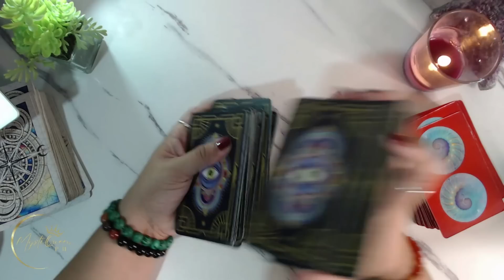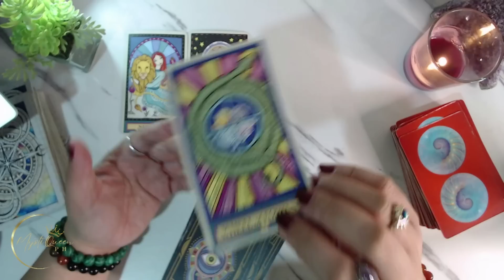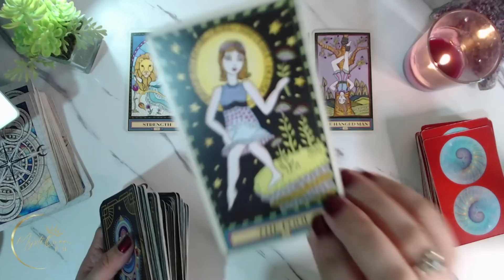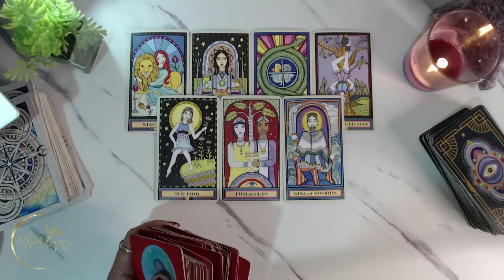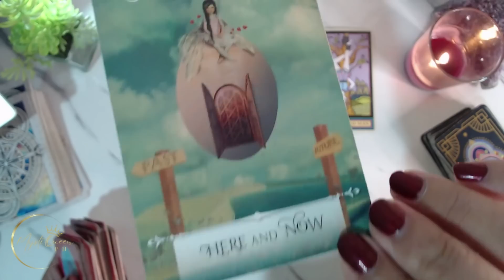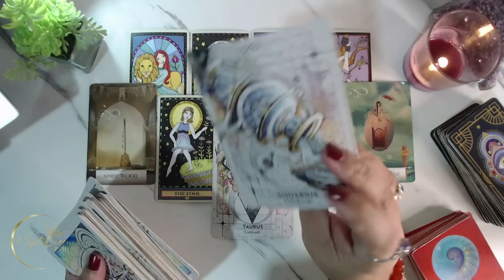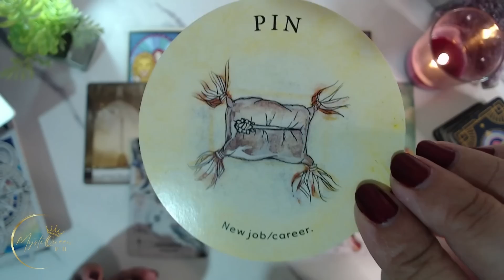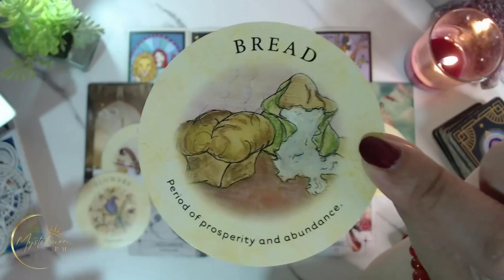♑ CAPRICORN KAPALARAN 🦋 Maaring Maganap⚡ AUGUST 1-15 2023 ⚡ ENERGY UPDATE 🔮 Tagalog Tarot Reading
🔮 PRIVATE/PERSONAL READING 🔮

Salamat po!🙏

👑MystiQueen PH

🍿 OTHER VIDEOS/MESSAGES/READINGS 🍿